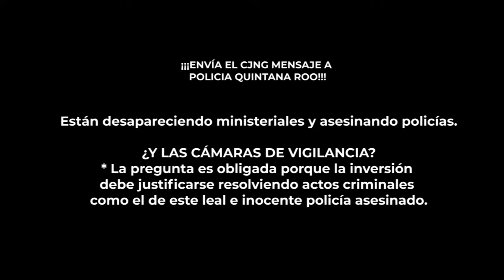¡¡¡ENVÍA EL CJNG MENSAJE A POLICIA QUINTANA ROO!!!